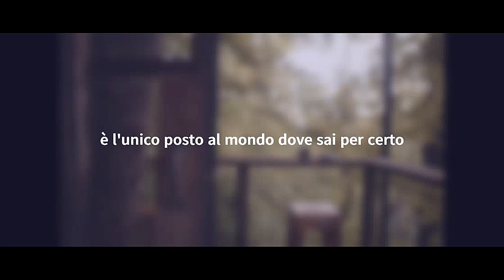Casa tua parla di te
La tua casa è un riflesso di te stesso - è un luogo dove ti senti completamente a tuo agio, dove puoi essere te stesso senza giudizi. È un luogo che racconta la tua storia, i tuoi gusti, le tue passioni. È un luogo che ti accoglie a braccia aperte dopo una lunga giornata, dove puoi rilassarti e rigenerarti. Quando torni a casa, non c'è dubbio che sei nel posto giusto.